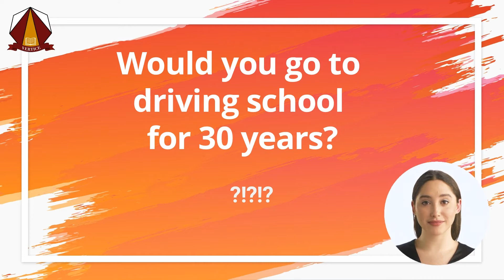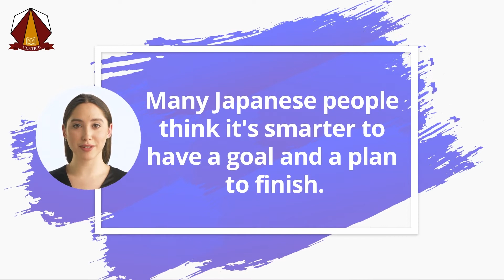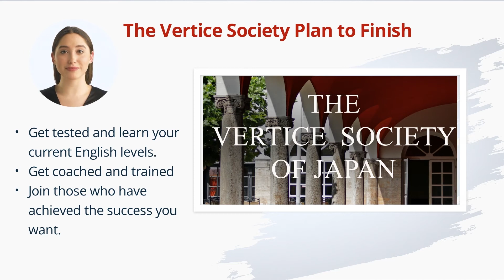About the Vertice Society.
There is a better way to study English if you are Japanese.